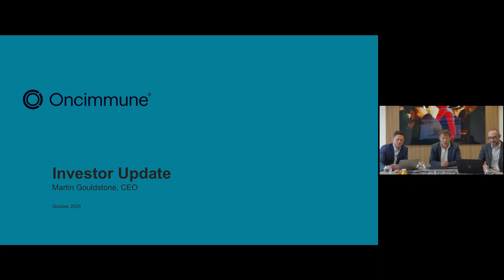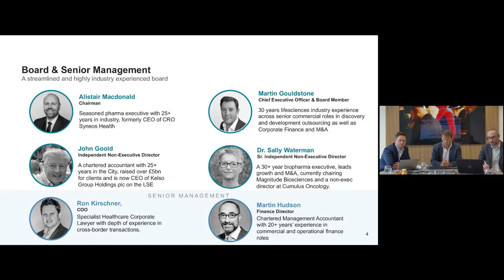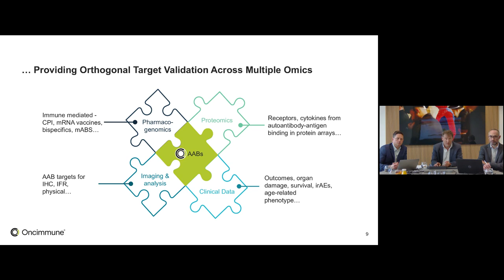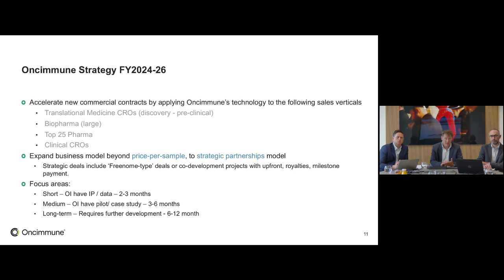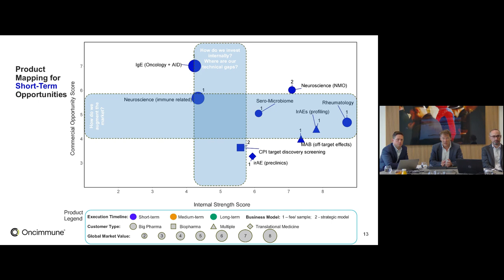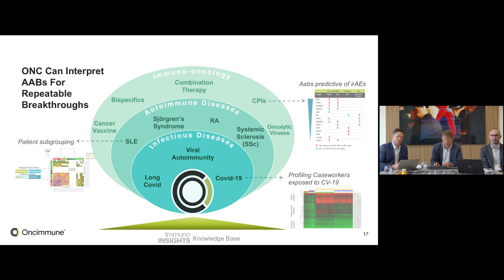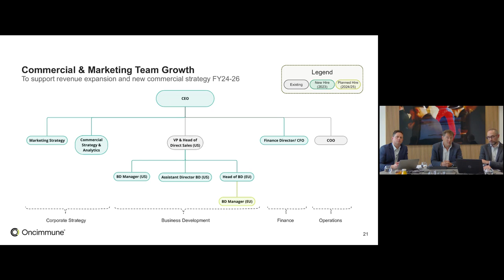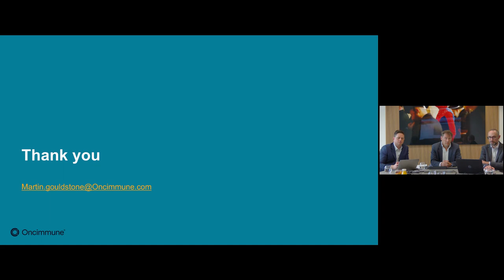ONCIMMUNE HOLDINGS PLC - Strategy Update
To be informed of all ONCIMMUNE HOLDINGS PLC's upcoming presentations, register at InvestorMeetCompany